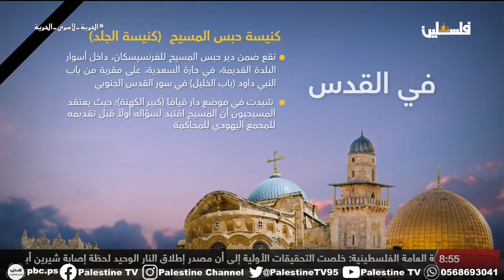مهرجان مسابقة المسرحية البيئية